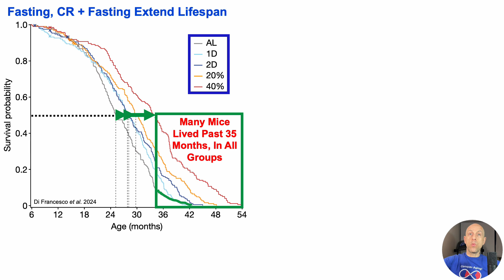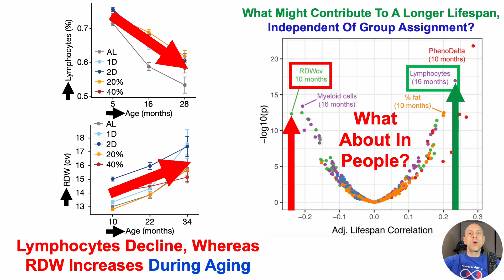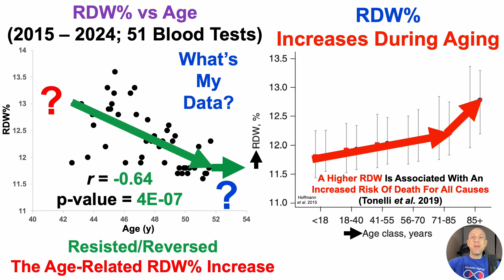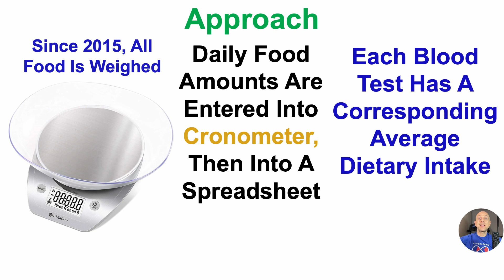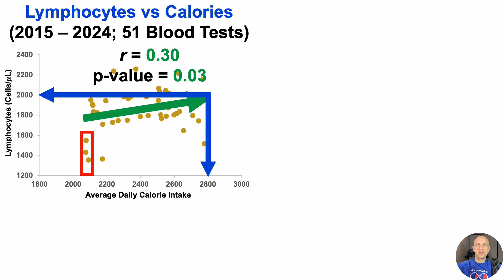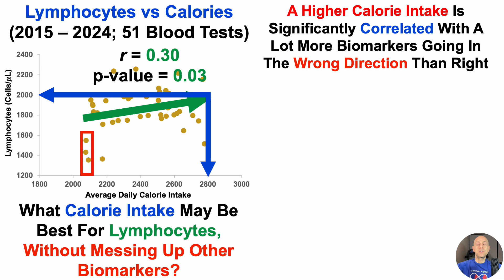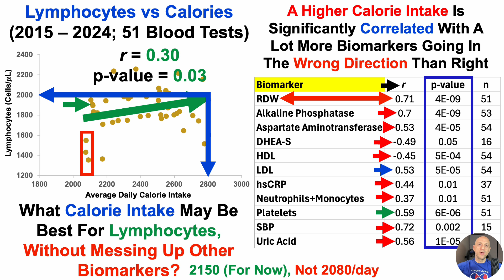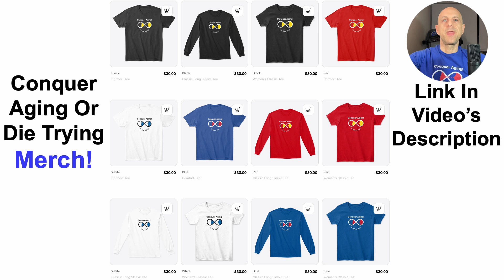Can Lymphocytes And RDW Be Optimized Towards Youth? (51-Test Analysis)